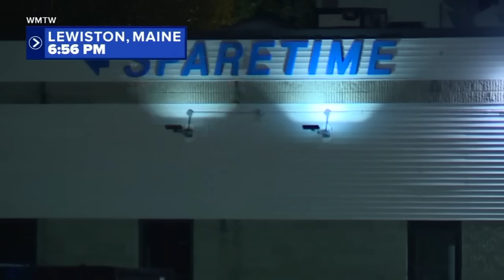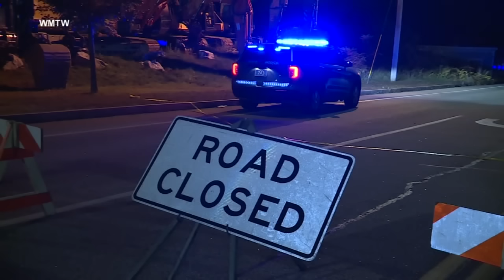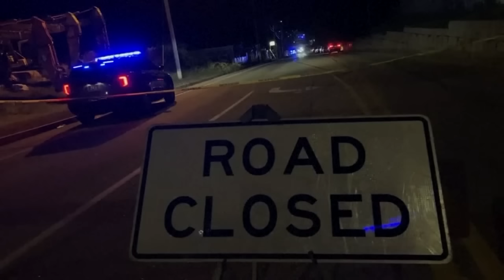10-year-old girl, mom barricaded themselves to survive Maine shooting: 'Why do people do this?'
Zoey Levesque, 10, was attending a practice session with her youth bowling league on Wednesday night when she became a survivor of the latest mass shooting to hit the United States.

At least 18 people are believed to be dead and 13 injured from the mass shooting in Lewiston, Maine, which appears to have unfolded in multiple locations, including the bowling alley where Zoey was practicing and at a local bar, officials said.